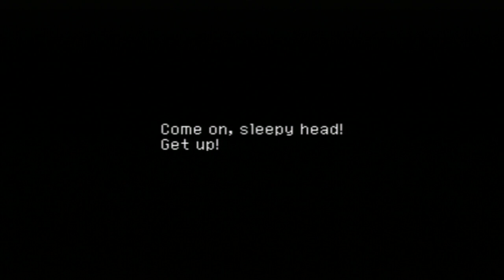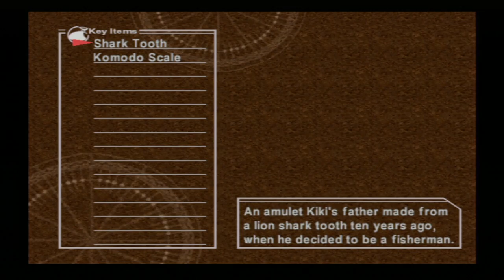H/MG Leon Plays Chrono Cross: Part 1 "Arni Village"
This is a game that makes up a part of my childhood. I have so much respect for this game as well as the development team who worked so hard to produce it. Everything down from the look to the music has been tediously designed to make this game a masterpiece. So I implore you to join me as I fully immerse myself in the incredible lore and atmosphere of this fantastic title. Enjoy!